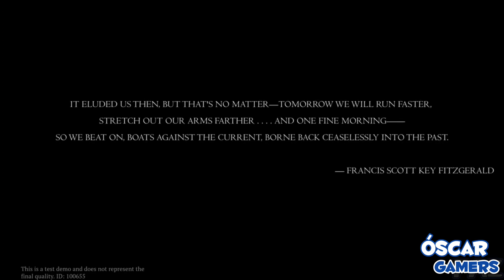Trailer y Gameplay | Reverse 1999 | Español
Hola Gamers, Nuevo video sobre Noticias de Próximos Juegos de Android/iOS. Hoy vemos Reverse 1999 un nuevo Juego Para Android y iOS que está a punto de llegar queda prácticamente nada.

La MEJOR Ayuda al Canal: 🗣 Compartelo con Familiares, Amigos y Conocidos para que  sigamos creciendo Familia Gamers.

🎮🕹Conviértete en miembro de este canal para apoyar al Canal y el Contenido:

💻 Equipo Usado:
Tablet

Puedes patrocinar este canal a traves de Paypal, si te gusta su contenido y quieres que siga creciendo:

00:00 Intro
00:40 Gameplay, Pre Registro, Fecha lanzamiento
07:23 Outro